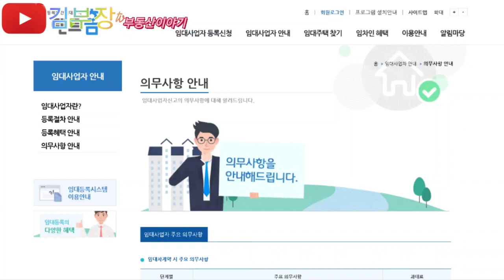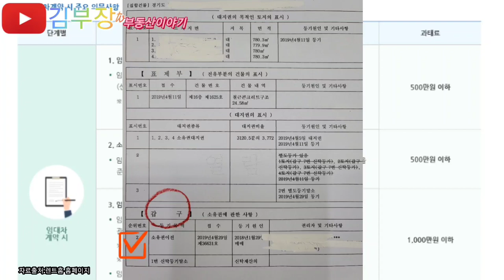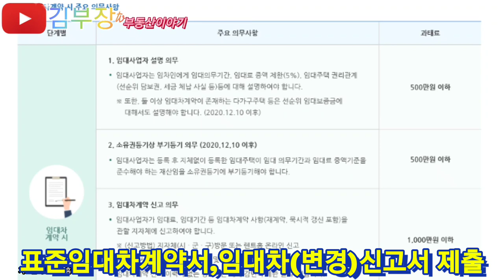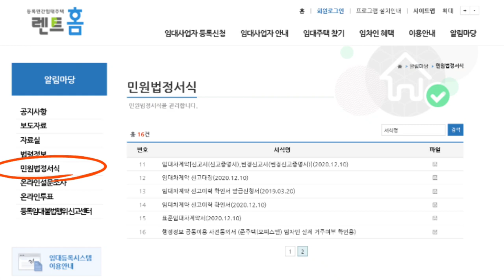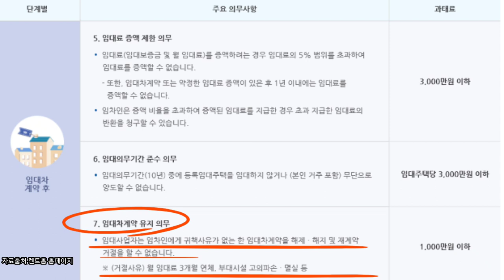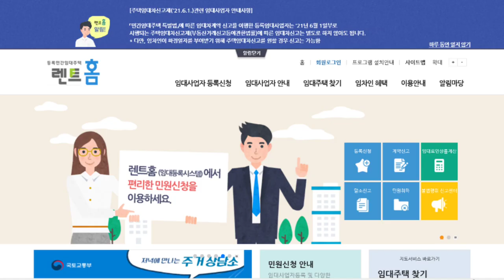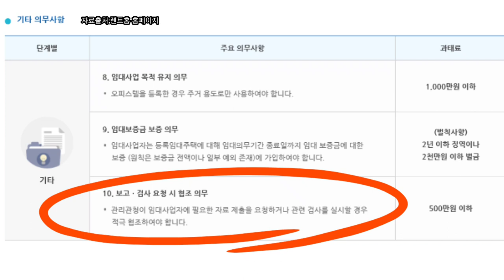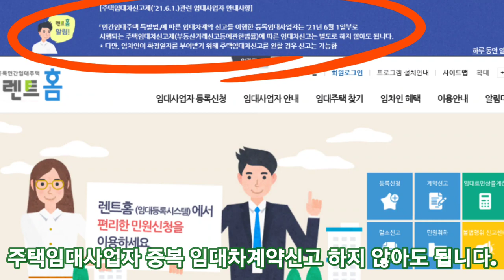주택임대사업자 의무사항 과 오피스텔 주택임대사업자 보증보험 의무가입 및 부기등기 의무 와 주택임대사업자 자진말소 보증보험 의무가입 예외 및 주택임대사업자 주요 의무사항 완벽정리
오피스텔 주택임대사업자 의무사항 및 주택임대사업자 부기등기 의무 와 보증보험 의무가입 및 예외 설명 주택임대사업자 임대차변경신고 의무 및 신고방법 제출서류 안내 와 주택임대사업자의 주요 의무사항 완벽하게 정리했습니다.개정된 주택임대사업자 의무사항 부기등기의무 보증보험 가입의무 임대차변경신고 의무등 알기 쉽도록 완벽하게 정리했습니다.아파트 오피스텔 주택임대사업자에게 꼭 필요한 요약 기본서 입니다.